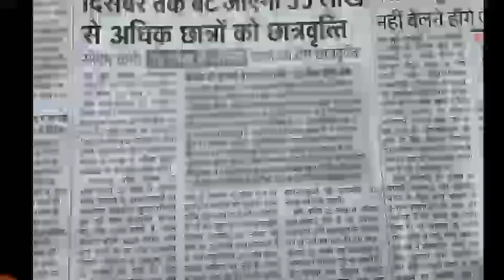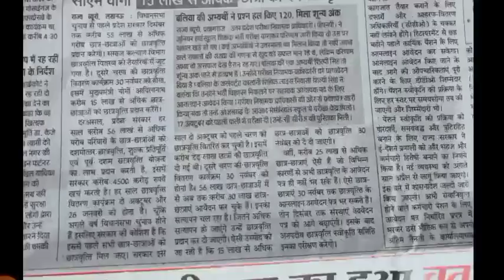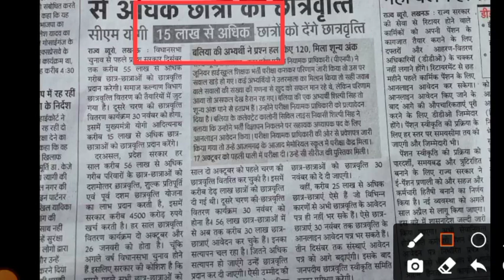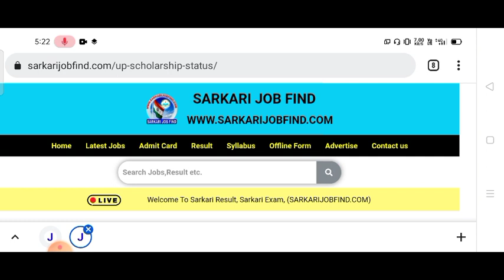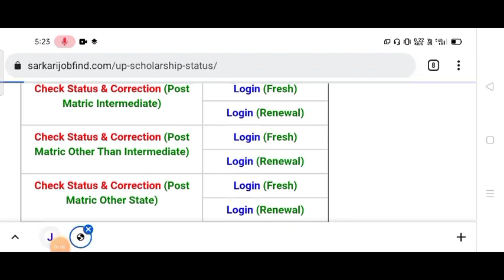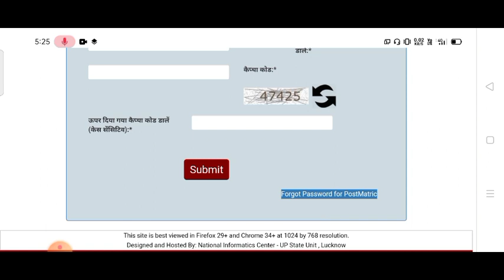up scholarship correction Date 2021-2022/up Scholarship latest news today/up Scholarship status 2021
up scholarship latest news today/up Scholarship status 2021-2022/up Scholarship form kaise bhare

up scholarship last date 2021/up Scholarship 2021 kab aayega/up Scholarship latest news today

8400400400 - Doubtnut Whatsapp ( Instant Doubt Solving)

1) Apne Doubt ki photo kheecho
2) Sawal ko crop karke send karo
3) Turant Video Solution pao

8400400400 par Whatsapp karke apne sabhi Doubt ko kardo out!!

up scholarship latest news today | up Scholarship 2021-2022 | up Scholarship latest news | aktu

up Scholarship 2021 kab aayega | up Scholarship latest news | up Scholarship news today | nsp

upscholarship_2020-21

Your Queries

how to apply up scholarship online form

upscholarship2020-21
aktu latest exam news today